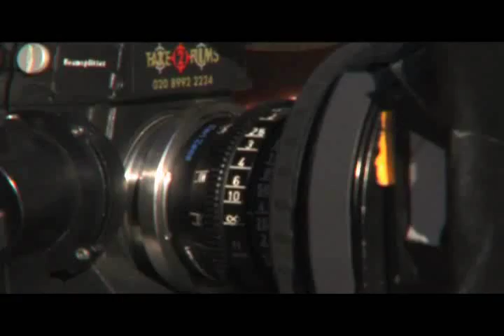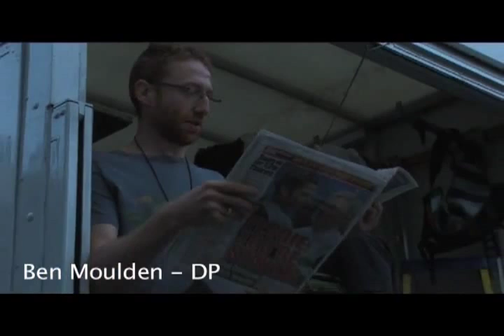Bigga Than Ben (Making Of)